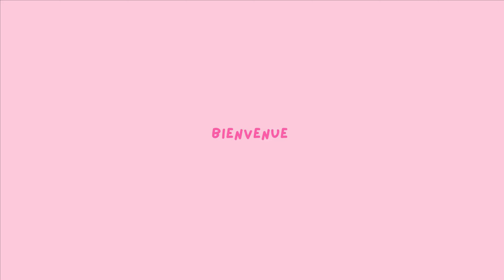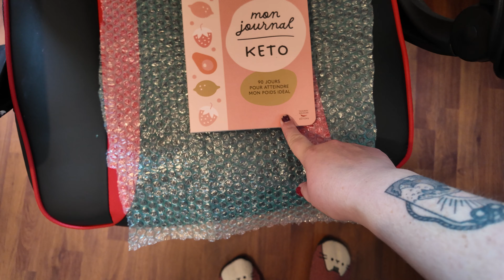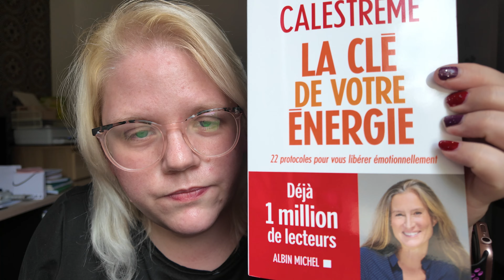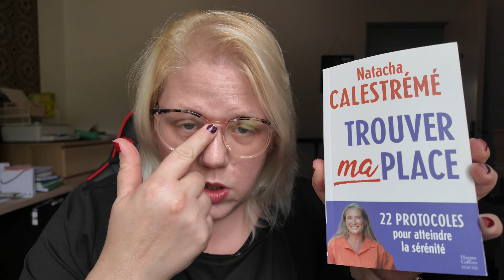[ VLOG-7DAYS #19 ] Recherche médecin et départ en Normandie !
Un petit like ou commentaire me fera super plaisir !

Mes caméras :
Osmo pocket 3 - DJI

Logiciel de montage :
Filmora X
J'EN PARLE DANS CETTE VIDÉO
MON VINTED

Obtenez 10euros lors de votre 1ère commande !